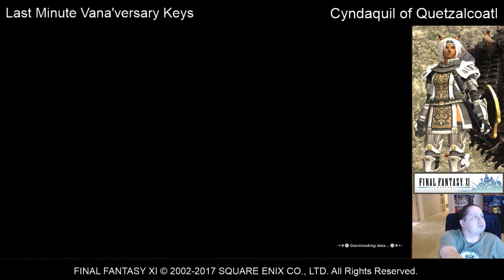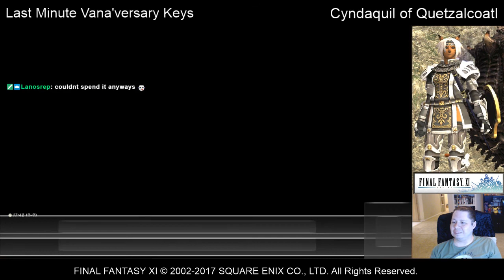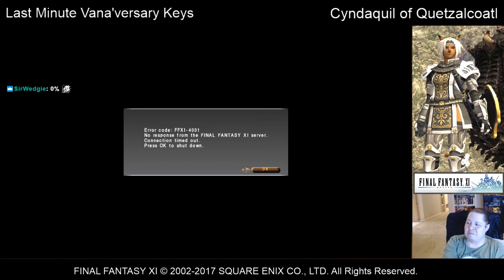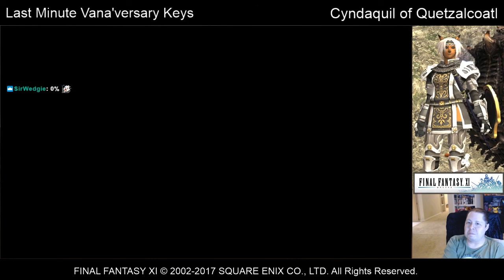FFXI - Last Minute Vana'versary Keys - 11/09/2017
So the premise was simple, eat taco's and do some fishing, but then I remembered the update was tonight so I had to get stuff in order, like cashing in points, and questing keys and stuff like that! So it's just another running around doing silly stuff kind of video, sometimes those are the best, sometimes they're not!